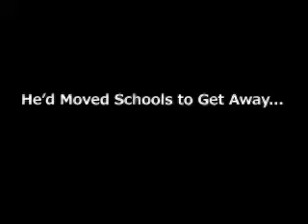Bully For You Overview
It seems real to students. BULLY FOR YOU actively engages and involves students in identifying and addressing issues around cyber-bullying. It is done within a safe, self-contained, interactive website. for more info.